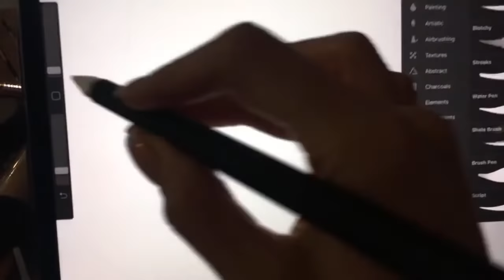لايو داستان انگليسي پريا | سیب زمینی تخم مرغ و قهوه | آموزش انگلیسی پریا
متن داستان

Once upon a time a daughter complained to her father that her life was miserable and that she didn’t know how she was going to make it.
She was tired of fighting and struggling all the time. It seemed just as one problem was solved, another one soon followed.
Her father, a chef, took her to the kitchen. He filled three pots with water and placed each on a high fire. Once the three pots began to boil, he placed potatoes in one pot, eggs in the second pot, and coffee beans in the third pot.
He then let them sit and boil, without saying a word to his daughter. The daughter, moaned and impatiently waited, wondering what he was doing.
After twenty minutes he turned off the burners. He took the potatoes out of the pot and placed them in a bowl. He pulled the boiled eggs out and placed them in a bowl.
He then ladled the coffee out and placed it in a cup. Turning to her he asked. “Daughter, what do you see?”
“Potatoes, eggs, and coffee,” she hastily replied.
“Look closer,” he said, “and touch the potatoes.” She did and noted that they were soft. He then asked her to take an egg and break it.
After pulling off the shell, she observed the hard-boiled egg. Finally, he asked her to sip the coffee. Its rich aroma brought a smile to her face.
“Father, what does this mean?” she asked.
He then explained that the potatoes, the eggs and coffee beans had each faced the same adversity– the boiling water.
However, each one reacted differently.
The potato went in strong, hard, and unrelenting, but in boiling water, it became soft and weak.
The egg was fragile, with the thin outer shell protecting its liquid interior until it was put in the boiling water. Then the inside of the egg became hard.
However, the  coffee beans were unique. After they were exposed to the boiling water, they changed the water and created something new.
“Which are you,” he asked his daughter. “When adversity knocks on your door, how do you respond? Are you a potato, an egg, or a coffee bean? “
Moral:In life, things happen around us, things happen to us, but the only thing that truly matters is what happens within us.